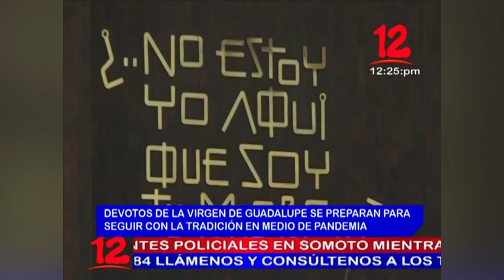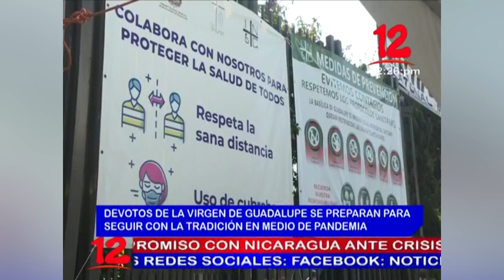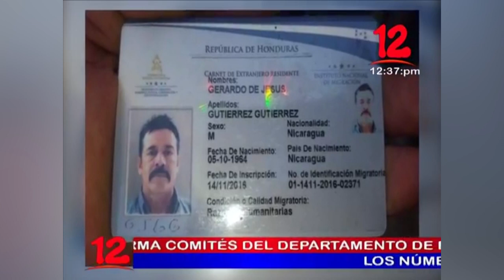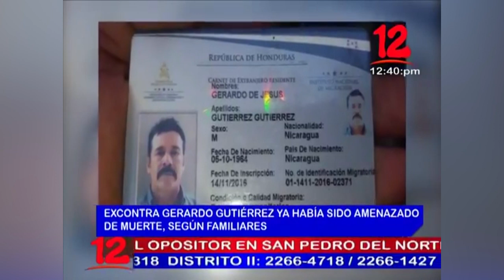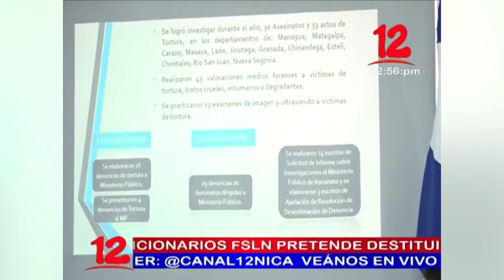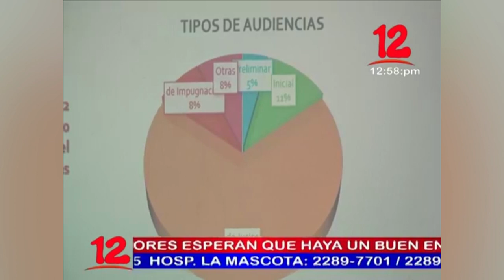Noticias 12 Edición mediodía / Jueves 10 de Diciembre